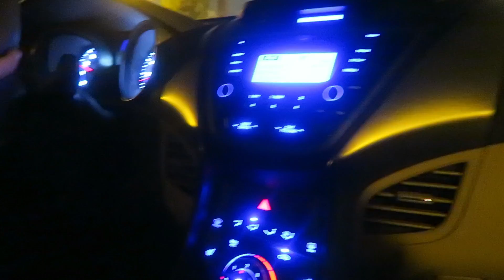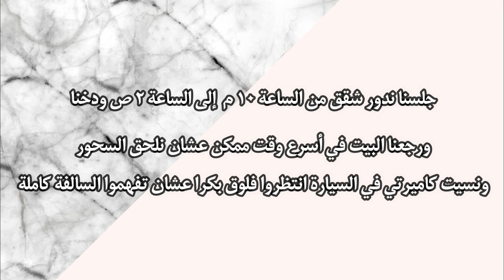يوميات رنا 2018 🌙: ٧ رمضان ، وأخيراً زينت بيتي وسويت أجواء رمضانية 😍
☽ لا تنسوا تضغطوا على زر الإعجاب والإشتراك بالقناة  ♡
ادعموني أكثر شيء بالاشتراك في القناة وتفعيل جرس التنبيهات وزر الاعجاب لاتنسوووه دايماً .. أحبكم كثيرررررر

OTHER PLACES TO FIND ME: أماكن أخرى تحصليني فيها